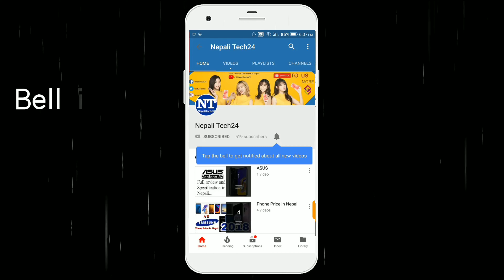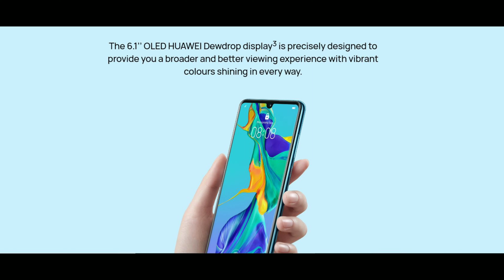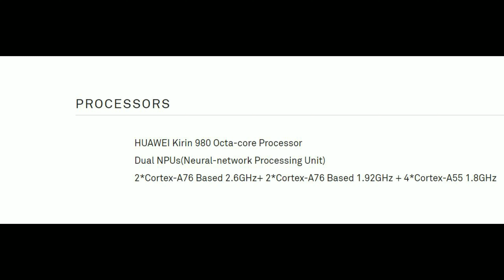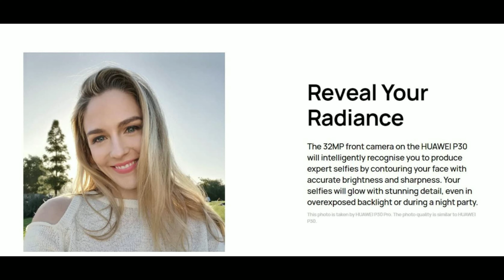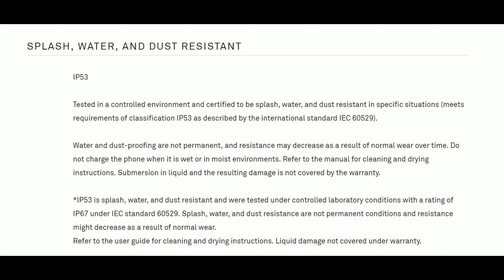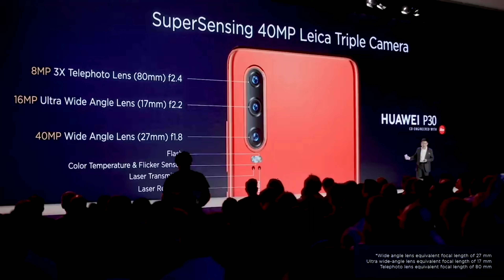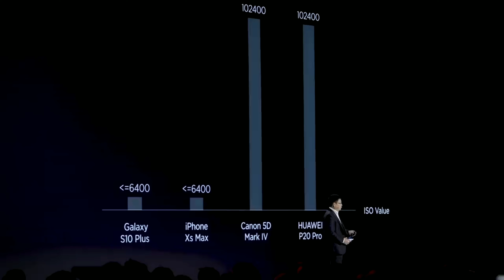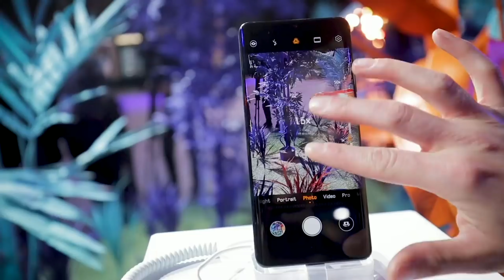HUAWEI P30 Full Review AND Specifications in Nepali - Better than P30 Pro ???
HUAWEI P30 price in Nepal - 84,900/-

Huawei flagship series phone P30 is cheaper than it's big brother P30 Pro and expensive than P30 Lite. in this video we talked about all the features and specs of Huawei Brand new device Huawei P30 in Nepali. phone comes with 6.1" FHD+ OLED Flat dewdrop display, Kirin 980 Soc, 8GB of RAM, 128GB of ROM, in-display fingerprint scanner, IP 53 water and dust resistance technology, Triple Rear camera setup and specific comparison between P30 & P30 Pro, hope you will enjoy it. in Nepali smartphone market it will complete with Samsung Galaxy S10e.